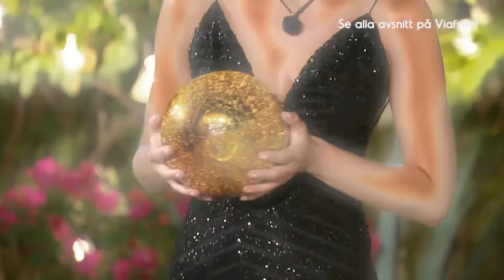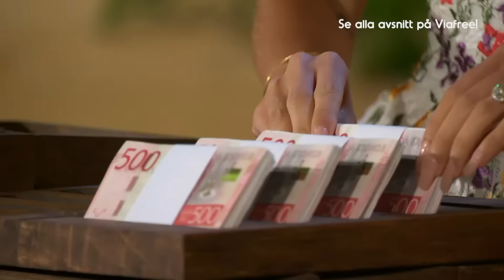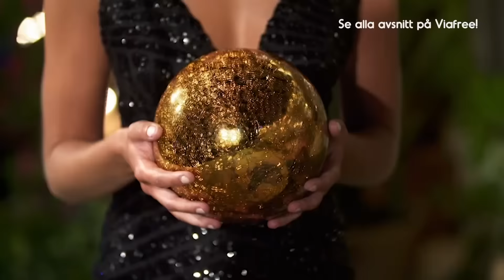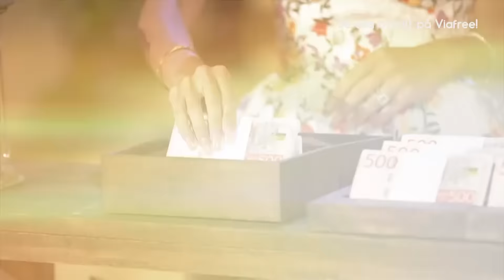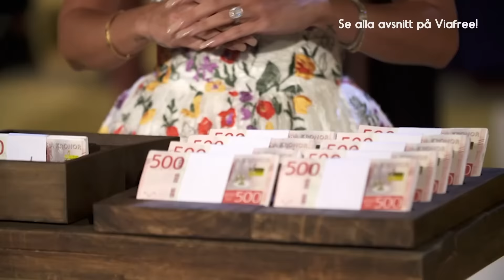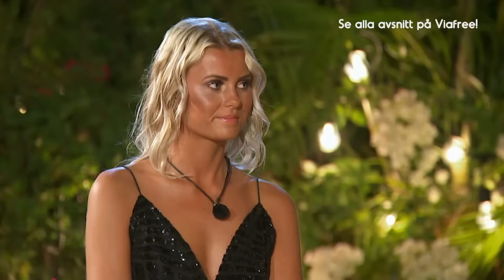Marcelo kastar kulan mot Erica på 500 000 kr! | Paradise Hotel 2019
Avsnitt 36 av 36. Marcelo kastar kulan mot Erica på 500 000 kronor!

Följ Paradise Hotel!

Med en glödgande lust efter revansch checkar Jesper Bengtsson och Jennifer Karlsson in på lyxhotellet i Mexiko som snuvade dem båda på 500 000 kr i finalen.
Förbered er på svekfull kärlek, avundsjuka och ett frustande hämndbegär när känslorna blossar upp för såväl de nya som gamla PH-stjärnorna. Och alla är där för att kasta kulan. Programledare är Rebecca Stella.